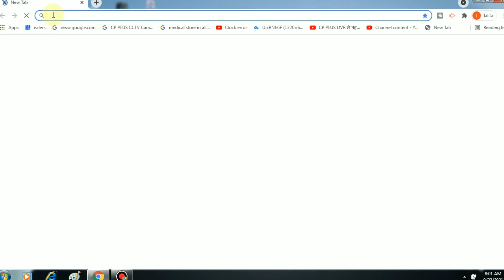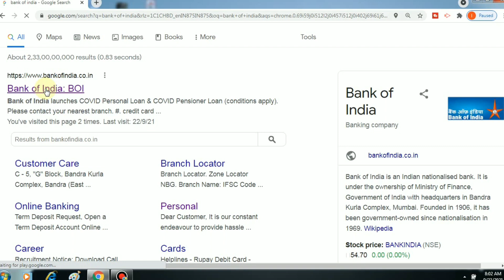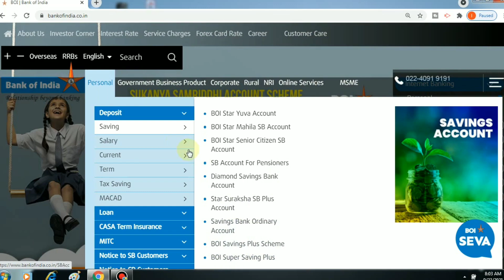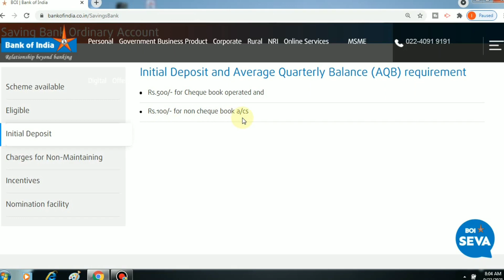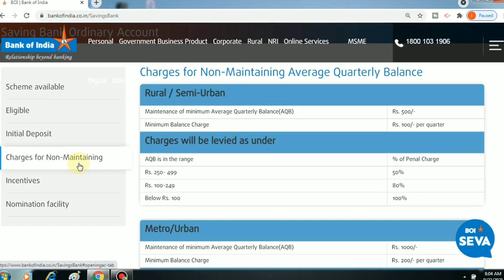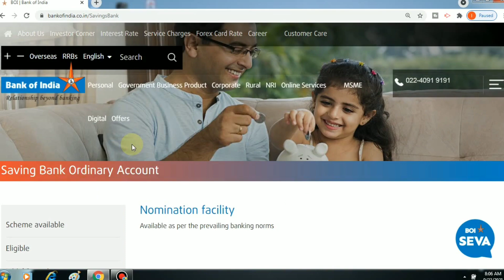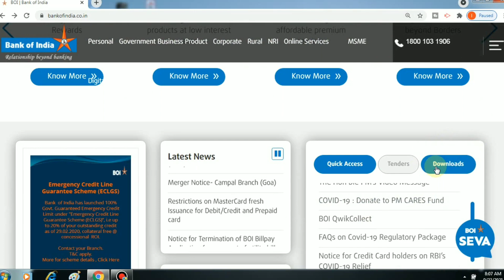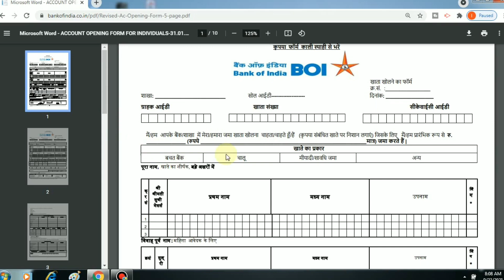bank of india account opening Online 2021 | how to open zero balance account in bank of india 2021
About this video :- is video me ap jange ki bank of bardo me zero balance account kaise open kara skte h, asha krta hu ye video apko pasand ayaega, agar video pasand ata h toh video ko like karke channel ko subscribe kar le.

1. bank of india me zero balance account kaise open kare 2021
2. how to open zero balance account in bank of india
3. bank of india zero balance account 2021
4. bank of india zero balance account 2021
5. how to open zero balance account in bank of india